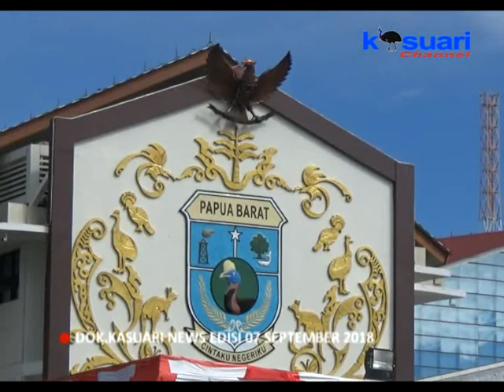05 - KASUARI NEWS - ASN DIMINTA LAKSANAKAN TUGAS TEPAT WAKTU